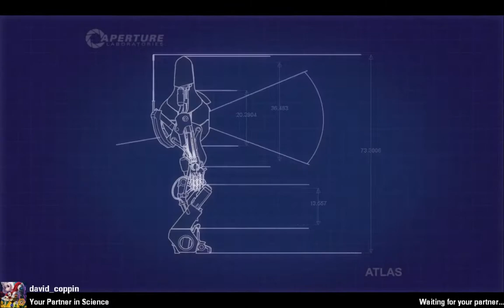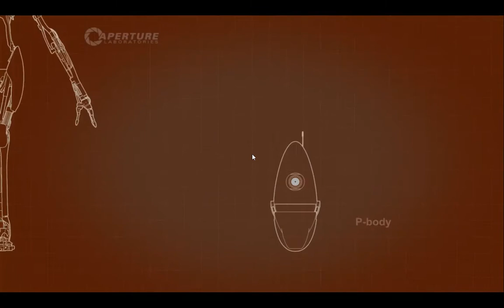My internet died | Portal 2 Co-op Part 5 | gsusfm & squidgy